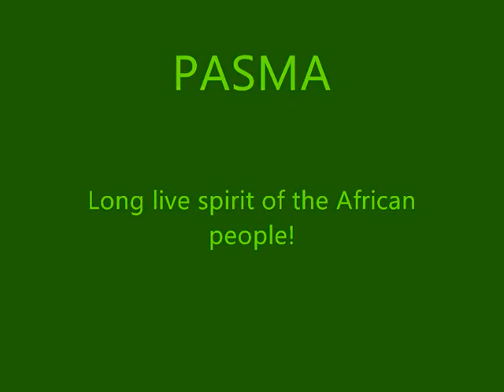National Anthem of Azania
Africa Day Celebration. Was held at Cape Peninsula University of Technology Bellville Campus. .28.05.10. Keynote speaker Dr Mohau Pheko organised by PASMA led SRC 2009/10.